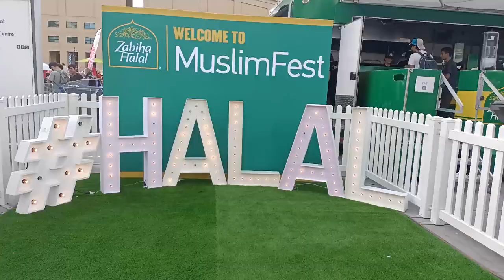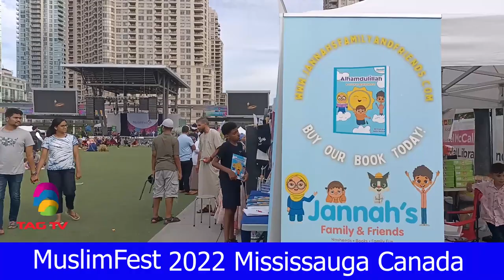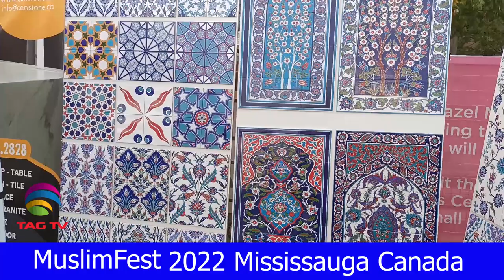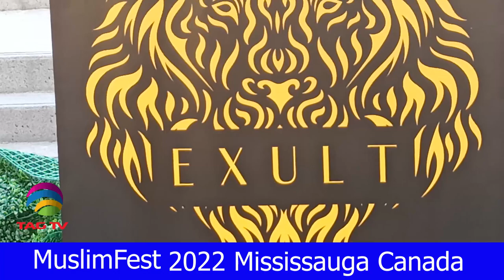Mississauga MuslimFest 2022 - Community Roundup with Dawood Jan